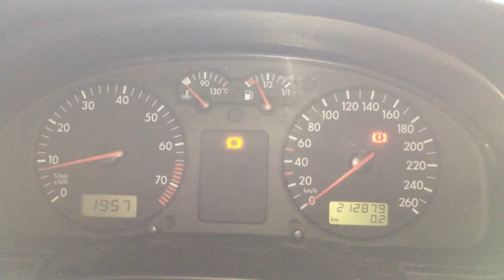S 7071 ДВС (Двигатель) VW Passat B5 1.6i ANA